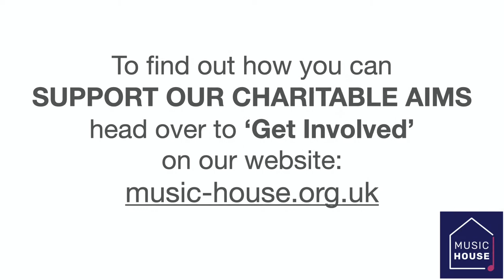A few words of thanks from Councillor Abigail Marshall-Katung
on 27 May 2022, we had a very special visit from our local councillor, Abigail Marshall-Katung. It was a lovey afternoon and a chance for us to show Abi around Music House. Entertainment was provided by some of the young people we are lucky enough to provide rehearsal space to.

Enjoy this short clip.